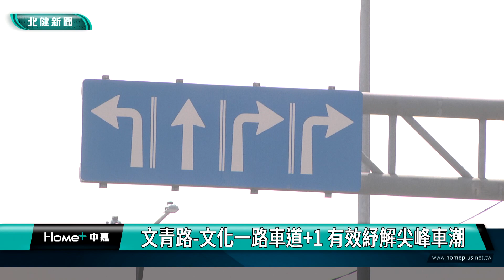地方 交通|文青路-文化一路車道+1 有效紓解尖峰車潮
龜山區文青路拓寬後為地方增加一車道通往文化一路紓解當地交通問題

為了紓解匯集青山路與A7合宜住宅的龐大車流，在里長與議員爭取下，桃園市府工務局在2023年十月開辦文青路擴寬工程，並在今年四月初完工，調整綠帶與人行道位置，多增加文青路通往文化一路方向的車道，並規劃左、右轉專用車道，里長也分享觀察，感謝市府協助解決塞車問題，也期盼未來綠帶公園的規劃設置，能進一步造福在地居民。

來到桃園市龜山區文青路與青山路交叉口，過往這裡因為視線不良，加上車流量龐大，上下班尖峰時刻，總是造成來自新北和A7合宜住宅的車輛大塞車。對此，在里長與議員爭取下，桃園市府工務局在2023年十月開辦文青路拓寬工程，並在今年四月初完工，調整綠帶與人行道位置，讓文青路通往文化一路方向多增加一個車道，並規劃左、右轉專用車道，讓里長開心表示終於不塞了。

另外，由於A7地區目前尚未有公園設置，居民只能到文青水資中心，或是更後方的樟腦寮步道來運動，因此里長也向市府呼籲，希望青山路兩側錄帶也能來規劃設置公園，進一步嘉惠在地居民。

隨著時間流逝，A7合宜住宅人口增加迅速，周圍地區許多建案也陸續落成啟用，可預期未來大坪頂地區交通會更加繁忙，里長期盼政府能更加重視交通問題，早日開闢相關聯外道路，造福在地居民能開心出門平安回家。